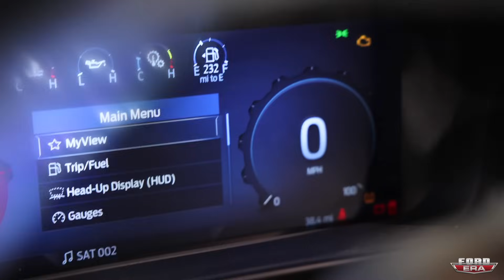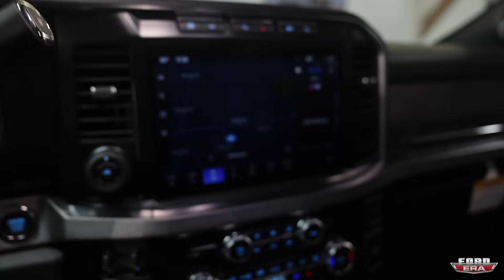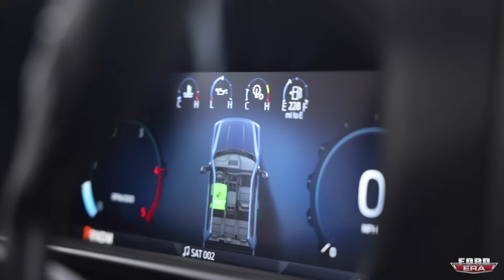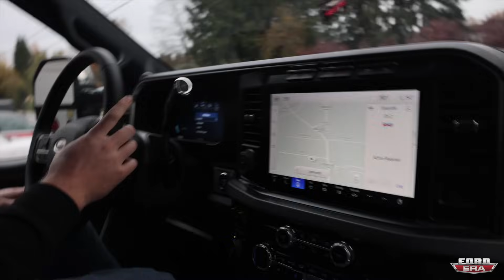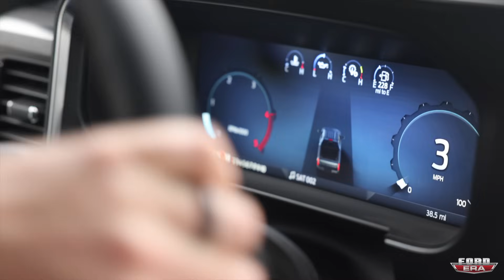DelFAB's 2023 F350 Platinum Single Cab | What The Truck?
Hey All, In this video we dive in deep with Kyle Delfel of DelFAB a custom fabrication & truck building shop in Snohomish, Washington.

Kyle is known for his vintage Ford trucks but decided that he wanted to step outside of his norm and build a modern super duty. Not just any but a tribute to a Freewheelin Highboy. He took a 2023 F350 Platinum Crew Cab long bed and make it into a Single Cab.

To get some awesome Ford Truck T-Shirts, Stickers, Keychains, Hats & More go